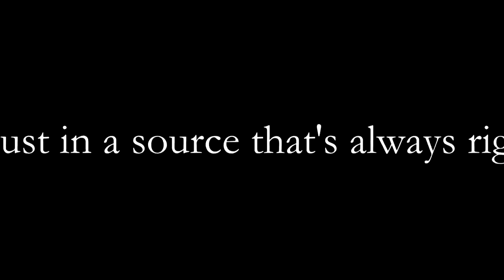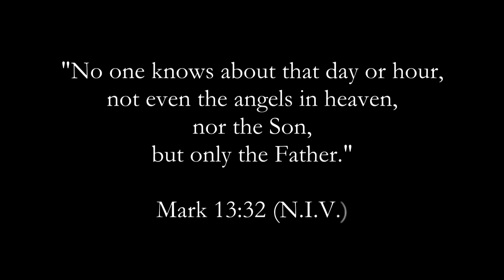The End is not yet!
"..your word is truth." John 17:17 (N.I.V.)

I was woke up by hearing of the MURDER and SUICIDE by the N.F.L. Linebacker Jovan Belcher of the Kansas City Chiefs.

Although 'The End is not yet!'

"And Jesus answering them began to say, Take heed lest any man deceive you: For many shall come in my name, saying, I am Christ; and shall deceive many. And when ye shall hear of wars and rumours of wars, be ye not troubled: for such things must needs be; but the end shall not be yet." (Mark 13:5-7, KJV)

Full of Violence: Mass Shooting (Massacre) at the Clackamas (Town Center) Mall in Portland, OR (Oregon), at the Sandy Hook Elementary School (S.H.E.S) in Newtown, CT (Connecticut)

False alarm! Mayan calendar myths